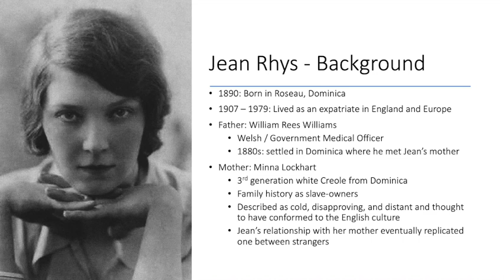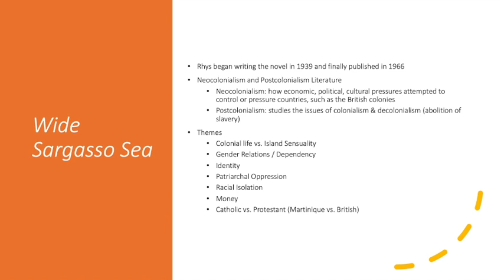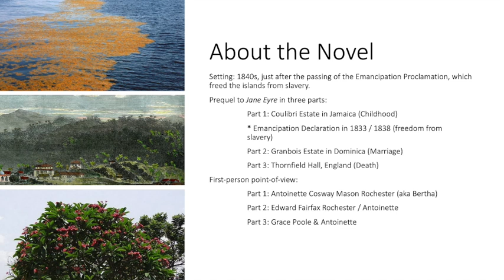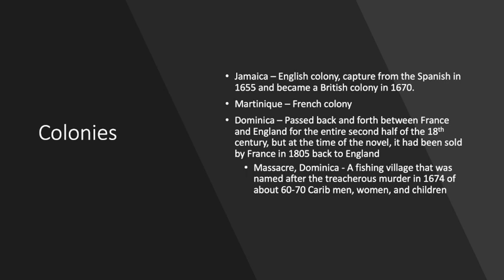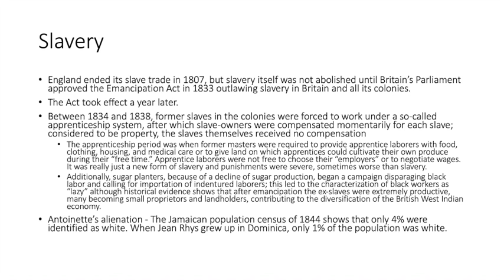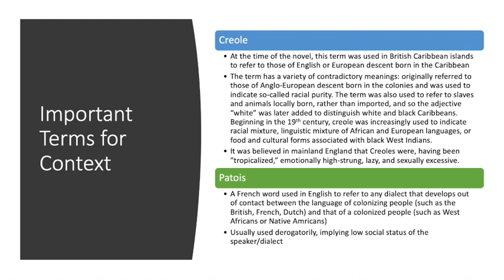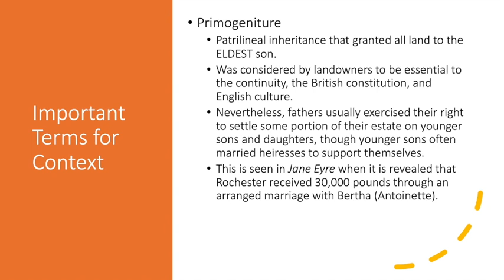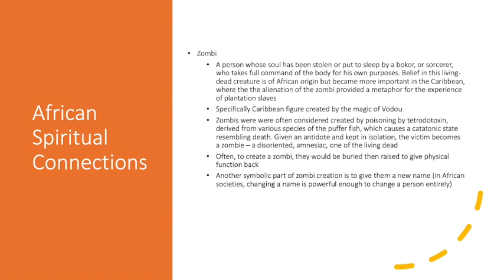Wide Sargasso Sea Background PPT Lecture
This is a background PPT/Lecture of Wide Sargasso Sea for Mrs. Manuel's 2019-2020 British Literature sophomore class - distance learning,